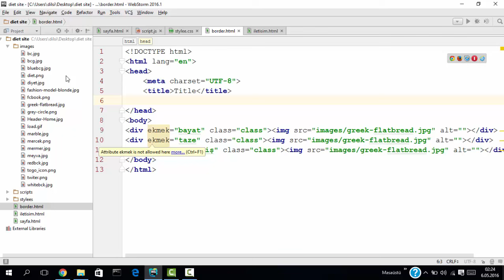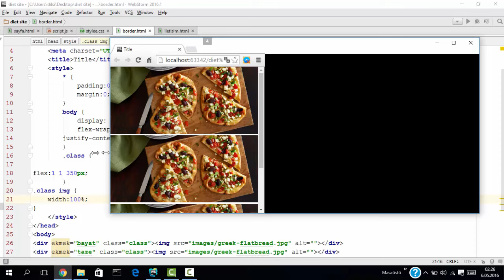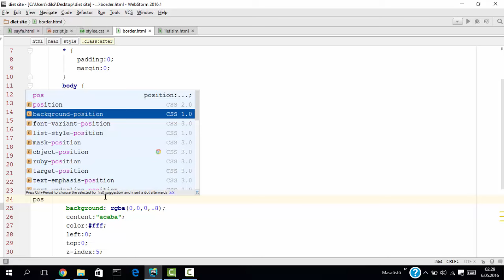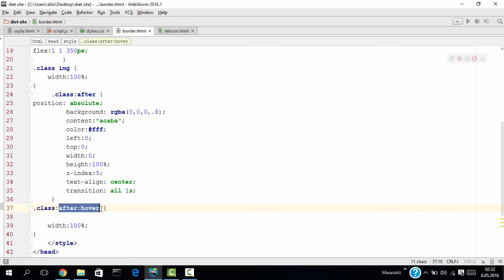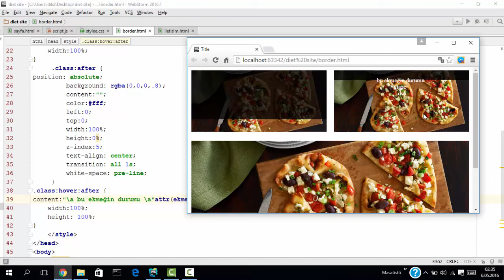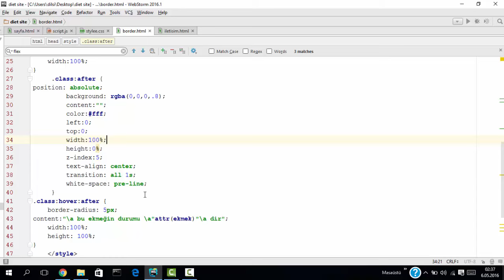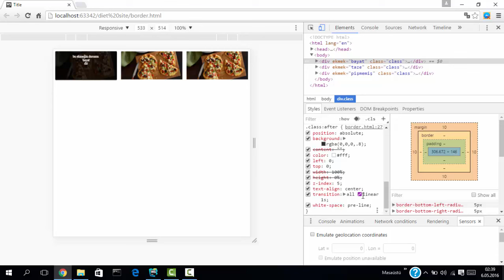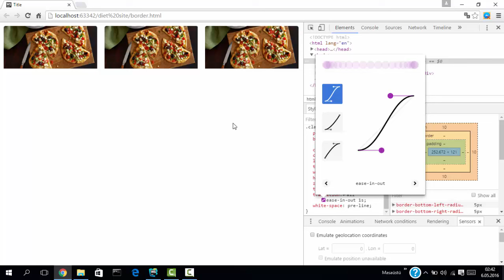css responsive after before